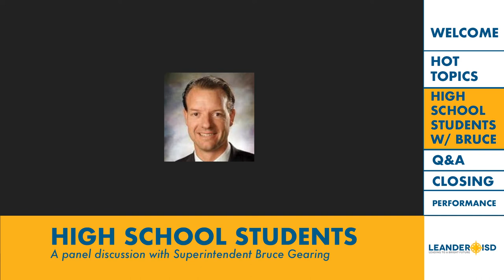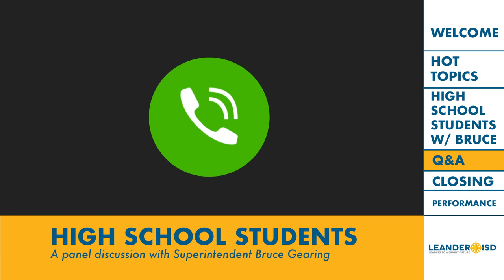LTLHF with Bruce & Friends S1E4 Part VI- Student Guest Panel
Six LISD students, one from every high school campus, share their thoughts and concerns about student life amid the COVID-19 health crisis.